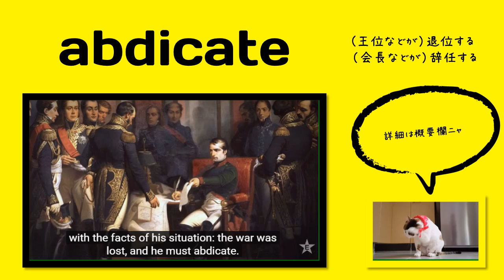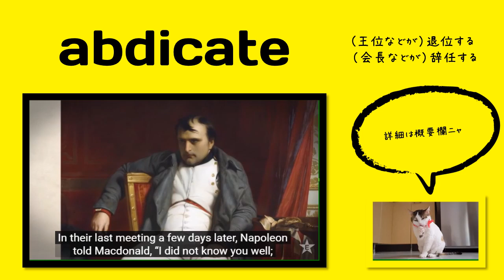英検1級【過去問】600単語 Abdicate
【過去問】 Jenny was able to (             ) with Allen when he lost all the files on his computer, as the same thing had happened to her a few months later.

【選択肢】 precipitate, commiserate, abdicate, explicate

【ひとこと】

発音：ˈæbdɪˌkeit

出る順パス単：掲載あり

【英英辞書】

If a king or queen abdicates, he or she gives up being king or queen.

VERB TRANSITIVE, VERB INTRANSITIVE
1.  to give up formally (a high office, throne, authority, etc.)
to surrender or repudiate (a right, responsibility, etc.)

INTRANSITIVE VERB
1. to renounce or relinquish a throne, right, power, claim, responsibility, or the like, esp. in a formal manner

【語源】 Etymology

1540s, "to disown, disinherit (children)," from Latin abdicatus, past participle of abdicare "to disown, disavow, reject" (specifically abdicare magistratu "renounce office"), literally "proclaim as not belonging to one," from ab "off, away from" (see ab-) + dicare "proclaim" (from PIE root *deik- "to show," also "pronounce solemnly," and see diction). Meaning "divest oneself of office, privilege, etc., before the term expires" first recorded 1610s in English (it was in classical Latin).

【類語】

【使い方／用例】

自動詞、他動詞あり

Perhaps inevitably, in April, it was Macdonald and Ney who took the lead in confronting Napoleon with the facts of his situation: the war was lost, and he must abdicate.

When food riots in the capital, Petrograd, turned into an open revolt, the Tsar was forced to abdicate.

Ferdinand was a weak monarch, and his Minister-President Felix zu Schwarzenberg, the 6th of the year, persuaded him to abdicate in favor of his nephew, Franz Josef.

単語
意味
コメント